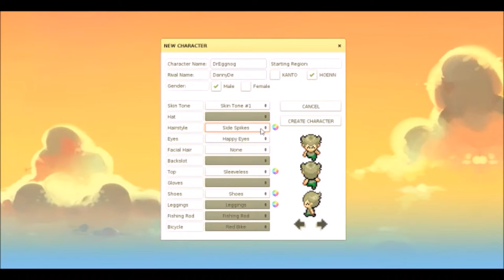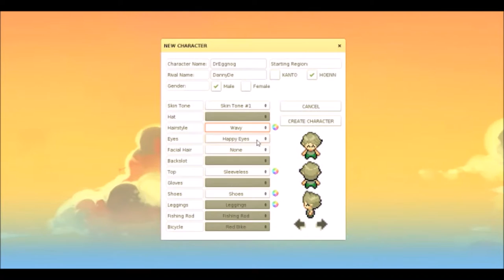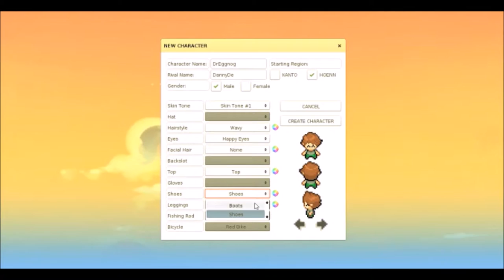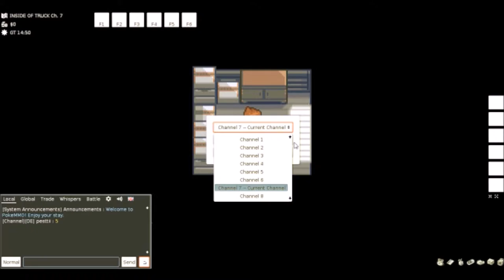PokeMMO: Dr Eggnog - Episode 1 - The Dork Side [REUPLOAD]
Due to some slip-ups on my part, episode 1 of PokeMMO has been re-uploaded in higher quality than its original version! Enjoy!

Your hosts are:
Spencer
Joshawott
The Soup Ninja